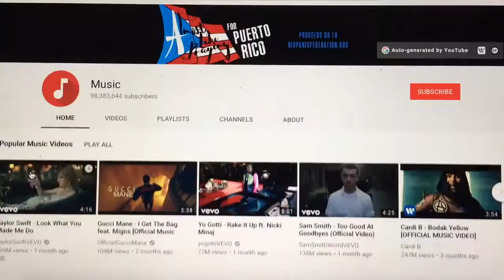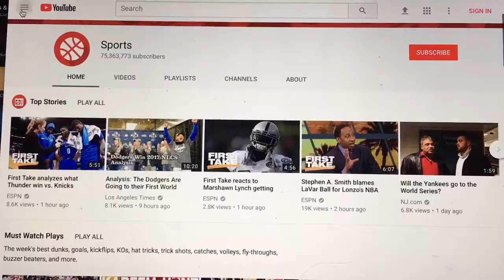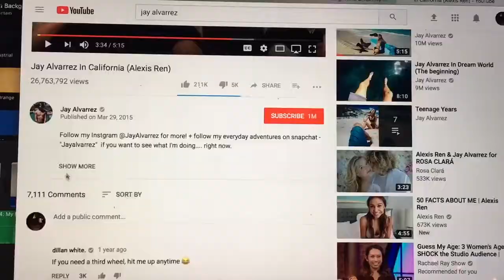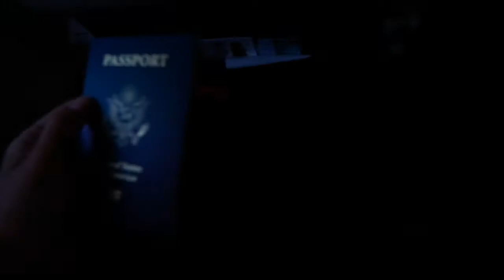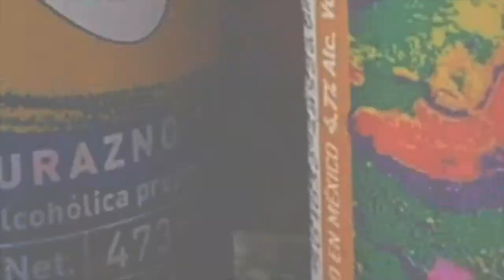Media Production Assignment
Credit to Jay Alvarrez, Round III Media, and Jonathan Morrison for footage
Song used in Cabo Video: Atlas Hands by Benjamin Francis Leftwich (Samuraii Remix)